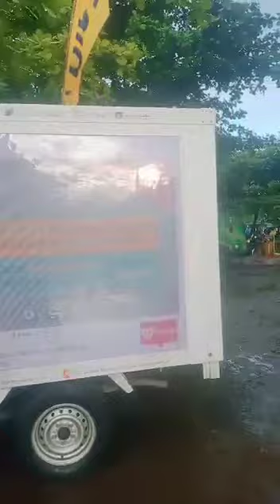Acara Pangandaran hari ini(@Roni A,R)